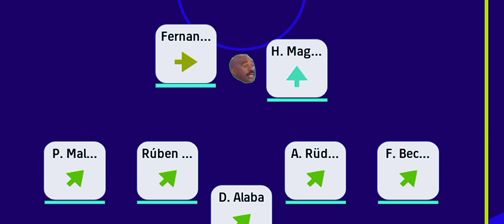*DEFENDERS* ATTACK FEEDING THIS *CF* 😱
I work so hard on every videos 😩💔 Please try and show some love 😻😻

@Konami Street
@9AL Games
@Mackie Pes HD
@mr. tomboy
@PES GOAT
@Mr Abas
@PES KINGDOMS
@PES EMPIRE
@9AL Plus
@PES TIPS WORLD